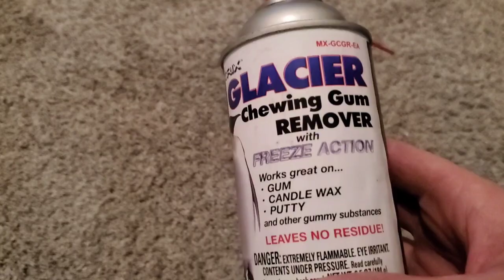Carpet Cleaners Vlog #5 | Window Cleaning and Carpets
This client we ended up doing three Services for  house cleaning, Windows, and carpet cleaning. Prepping their house for sale. This is why I love being able to offer house cleaning. One stop shop for all cleaning needs to get them sale ready.